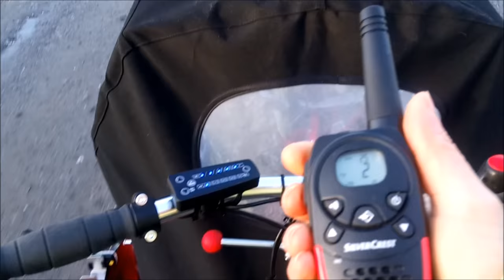Nihola with walkietalkie trip Child and dog 25112017 Holopainen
Vähän pidempi reissu